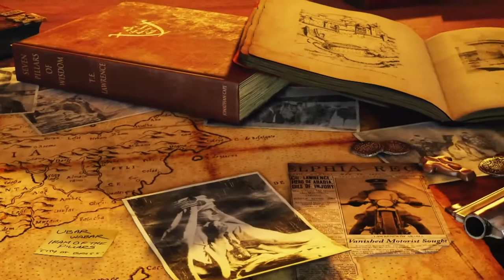UNCHARTED 3 L'ILLUSION DE DRAKE - TRAILER VGA (2010)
Découvrez dès maintenant le trailer d'Uncharted 3 L'Illusion de Drake diffusait juste lors des Video Games Awards en 2010 pour promouvoir la sortie du jeu en 2011 !